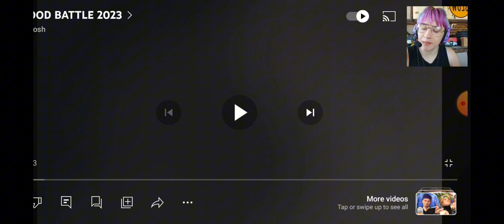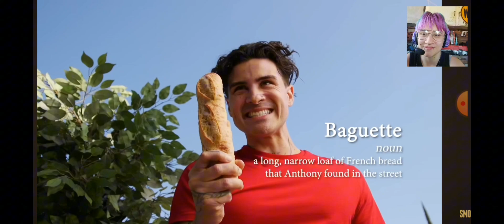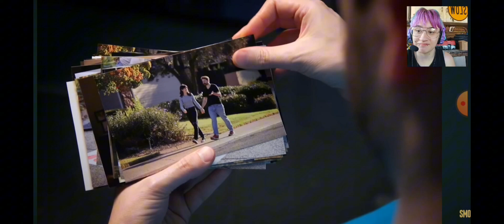REACTING TO SMOSH FOOD BATTLE 2023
last time I was this happy "Rising Kingdom" by Captain sparkles came out!